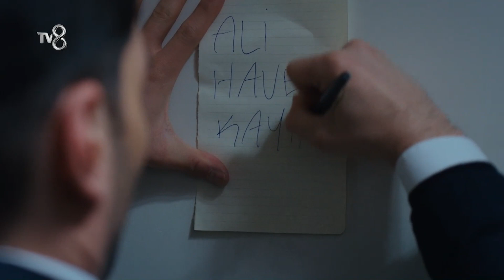Gülce'den Umut'a Sert Sözler | Tuzak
KÜNYE
YAPIMCI: ACUNMEDYA & Fabrika Yapım
YÖNETMEN: Aytaç Çiçek
SENARYO: Eylem Canpolat, Ayşenur Sıkı ve Ali Yörükoğlu